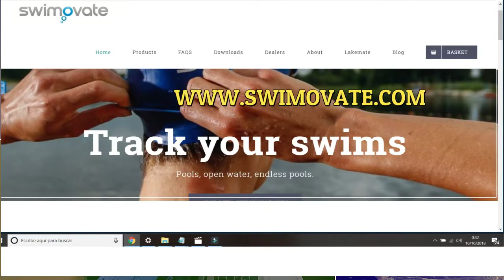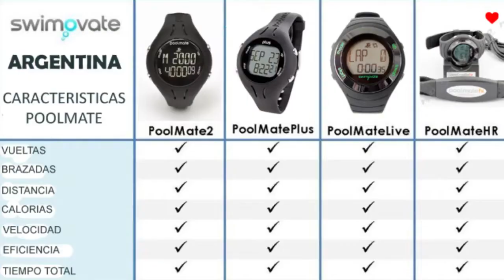RETO DESAFIO ARGENTINO NO TE LO PIERDAS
HOY VICTOR GELVES COMIENZA EL RETO ELLIUD KIPCHOGE ARGENTINO , LO LOGRARA?